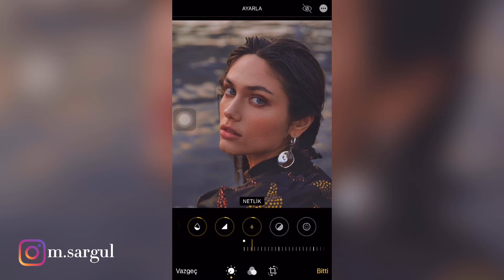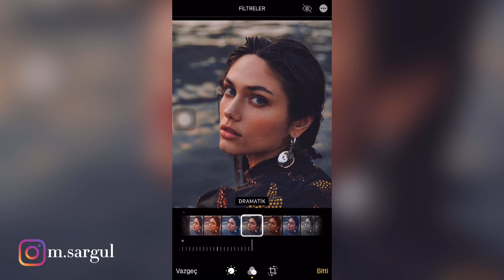İPHONE İLE HARİKA BLOGGER FİLTRELERİ YAPIN II ÇOK BASİT FOTOĞRAF DÜZENLEME II MOBİL FOTOĞRAFÇILIK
İnstagram Fotoğraflarımı Nasıl Editliyorum? instagram fotoğraflarımı nasıl düzenliyorum, hangi uygulamayı nasıl kullanıyorum ?En popüler ve detaylı fotoğraf düzenleme uygulamalarından Lightroom .Fotoğraf düzenleme, foto efekt nasıl yapılır, instagrama yüklediğim fotoğraflara nasıl efekt veriyorum bunlardan bahsettim . İyi seyirler İNSTAGRAM TEMASI NASIL YAPILIR ? Mükemmel selfıe çekilmek + Uygulama önerileri. En güzel instagram filtreleri
Blogger filtreleri ootdmagazine​​​​

Diğer Videolarım;

►Dostlar Merbahalar
Bu kanalda Adobe Photoshop & Adobe Lightroom  dersleri ile ilgili tutorial videoları aynı zamanda Cinematic video çekimleri
Günlük vloglar Fotoğraf düzenleme ve Fotoğraf Çekimleri Video düzenleme ile ilgili eğitimler ve çekimleri göstereceğim.

EKİPMANLARIM
FUJIFİLM- XT4